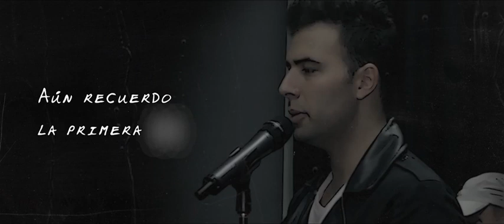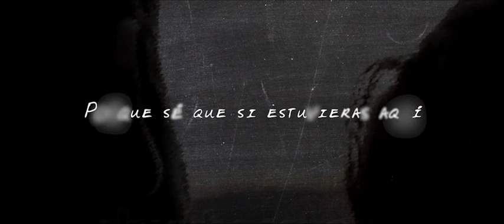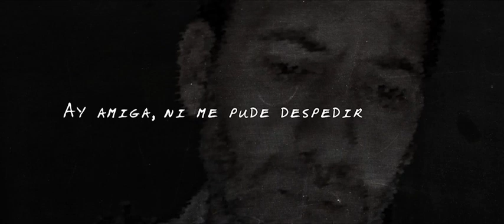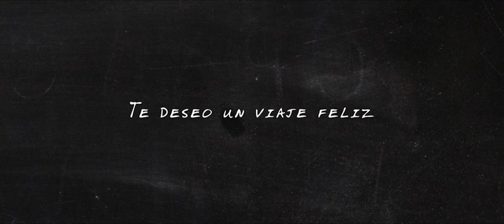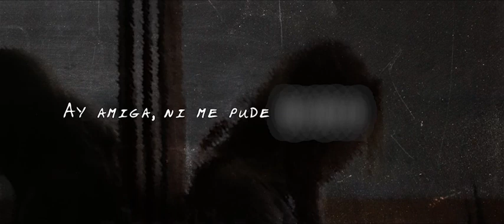Jencarlos Canela (Amiga - Letra)(video oficial)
Letra de la cancion Amiga, video oficial x jencarlos canela ♡